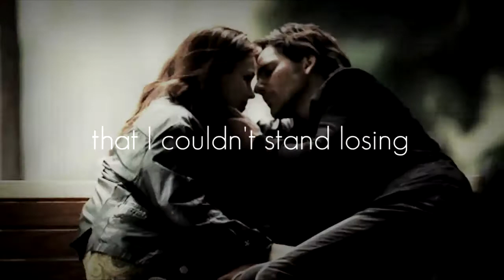Henry and Clare - Impossible to Find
HD makes everything better :)

This is my video for my lovely bidder on V4AC, WickedSoulPrincess.
She loves Henry&Clare, and wanted something with this song. I hope I have reached your expectations, Natalie! :D
Hope you like it, because I enjoyed to edit this for you.

See ya!